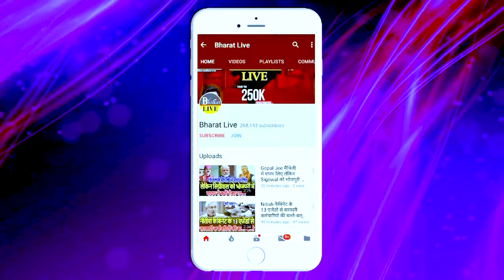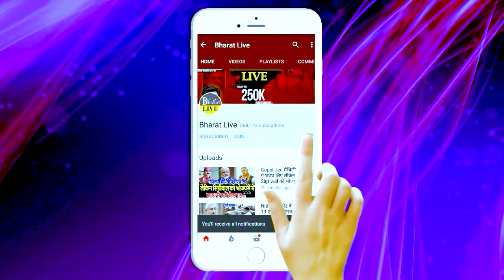अभी अभी ! आंनद मोहन के बाद उनके बेटा चेतन आनंद के बयान से उठा भारी सियासी बवंडर!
अभी अभी
आंनद मोहन के बाद उनके बेटा चेतन आनंद के